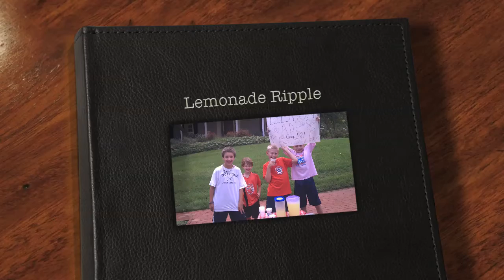Lemonade Ripple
Carderock Lemonade Ripple